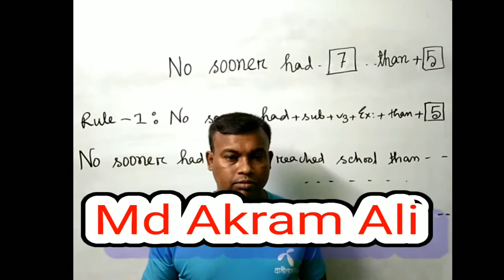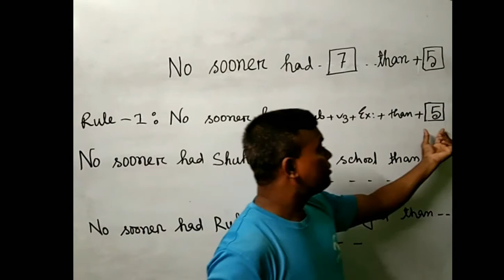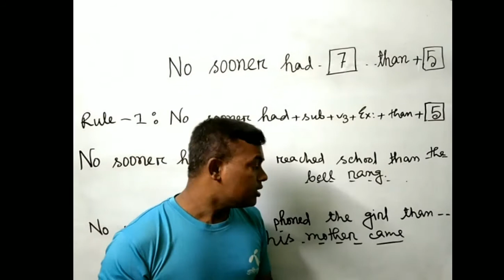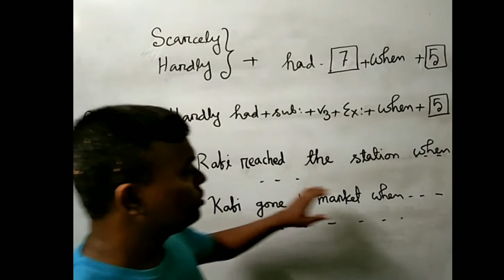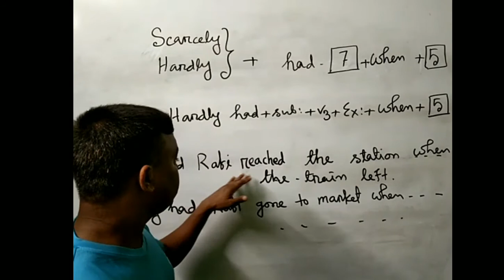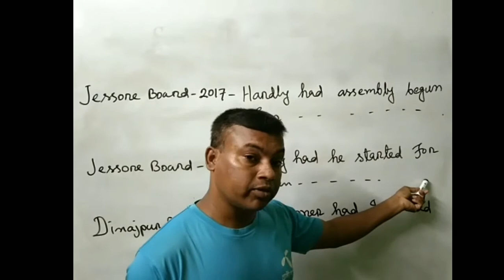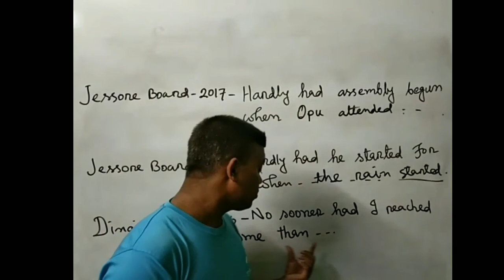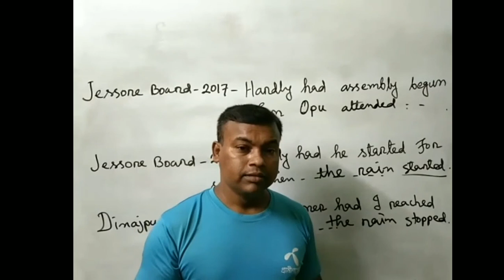Completing sentence I Part-3 I Use of"No sooner had....than"l Md Akram l Learning English l